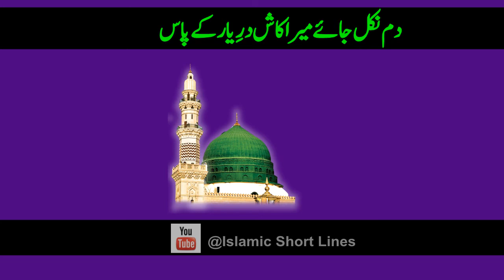Dam Nikal Jaye Kash | Islamic Short Lines | Islamic Whatsapp Status